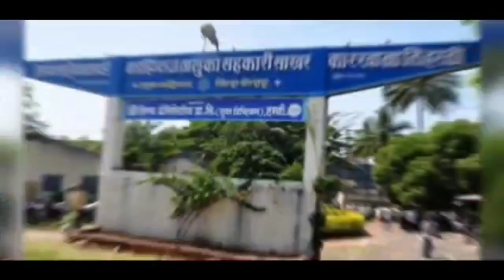श्री छत्रपती शाहू शेतकरी समविचारी आघाडीचा गडहिंग्लज येथे फटाके फोडत व घोषणा देत आनंद साजरा